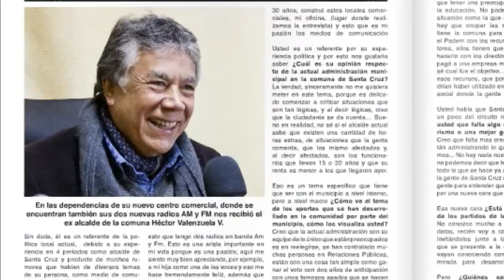Colchagua Opina Agosto 2015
En esta edición: Entrevista a fondo al ex alcalde de la comuna Héctor Valenzuela, quien afirma que no postulará al sillón municipal.

Además interesantes entrevistas a líderes sociales y empresarios de la zona.

Colchagua opina, entrevistas que importan.

Consíguela en kioscos de la zona por sólo $1.000